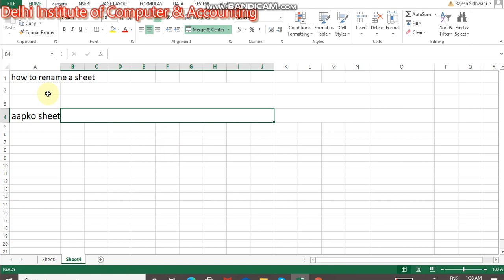how to rename any sheet in excel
sheet rename in excel